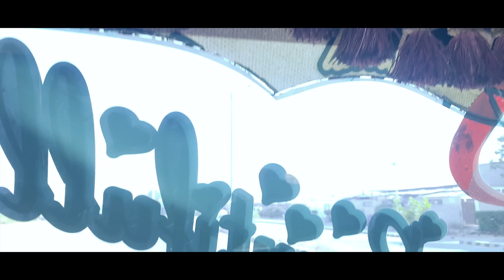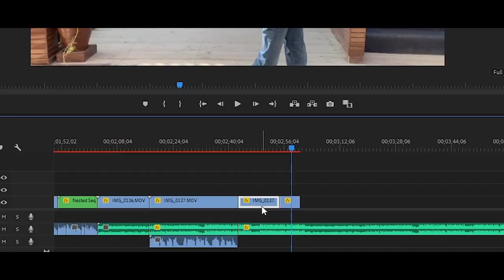Breakfast at do darya al habib resturant | aesthetic vlog Iphone XS | Zama vlogs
weekly|_vlog
peace :)
Smile ;)
►Video Shoot with Iphone 6s and Iphone XS✌️
►If you are here reading this...a big thanks to you..